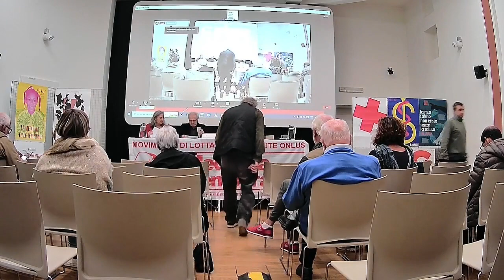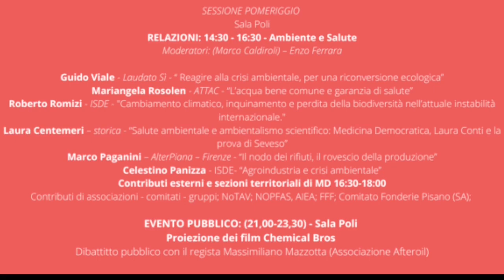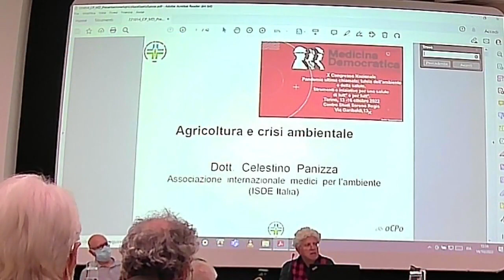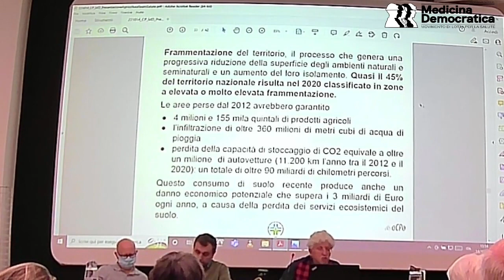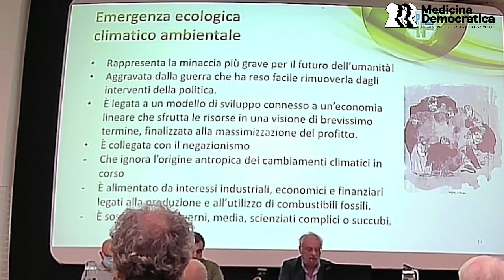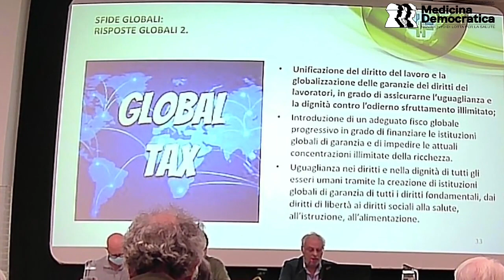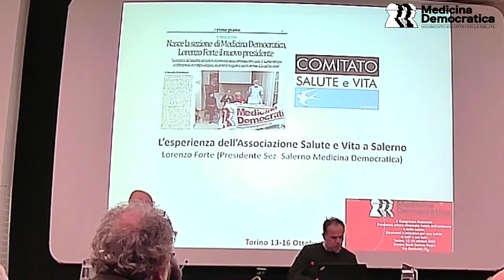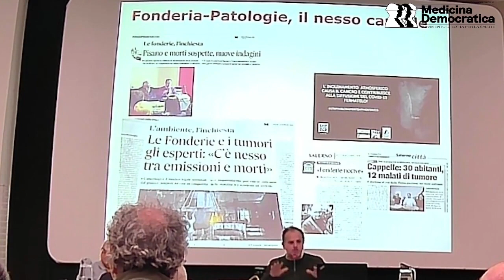X Congresso MD 14 ottobre sessione pomeriggio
14 ottobre 2022
0:00:00 - Claudio Menichetti
0:08:39 - Walter Gelli, CUB Sanità
0:25:01 - Maurizio Loschi, Medicina Democratica
0:36:36 - Autoconvocati
SESSIONE POMERIGGIO - INTERVENTI
0:48:39: Introduzione
0:50:42 - Guido Viale - Laudato Sì - “ Reagire alla crisi ambientale, per una riconversione ecologica”
1:11:10 - Celestino Panizza - ISDE- “Agroindustria e crisi ambientale”
1:35:58 - Mariangela Rosolen - ATTAC - “L’acqua bene comune e garanzia di salute”
1:53:16 - Roberto Romizi - ISDE - "Cambiamento climatico, inquinamento e perdita della biodiversità nell’attuale instabilità internazionale."
2:13:50 - Laura Centemeri – storica - “Salute ambientale e ambientalismo scientifico: Medicina Democratica, Laura Conti e la prova di Seveso”
2:50:20 - Marco Paganini – AlterPiana – Firenze - “Il nodo dei rifiuti, il rovescio della produzione”
3:15:30 - Lorenzo Forte
3:30:30 - Tino Balduzzi
3:47:54 - Angelo Pedrini, SIAL Cobas
4:03:25 - Giovanni Parelli
Celestino Panizza - ISDE- “Agroindustria e crisi ambientale”